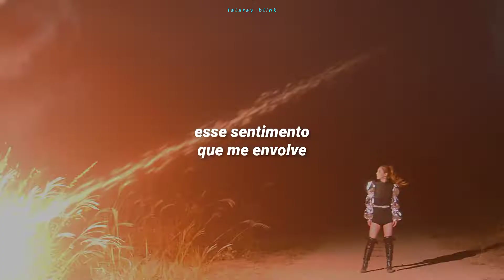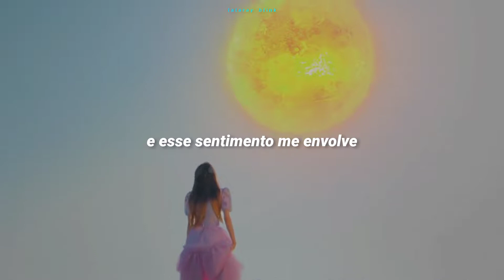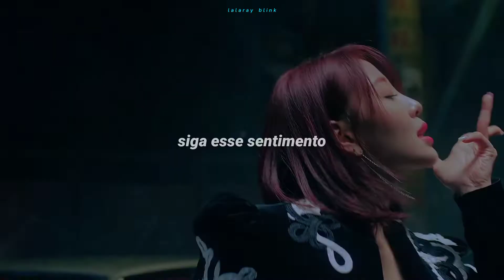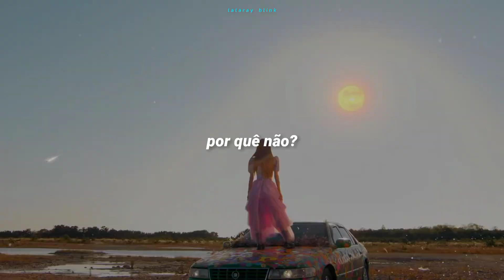LOONA (이달의 소녀) - WHY NOT (TRADUÇÃO-LEGENDADO)